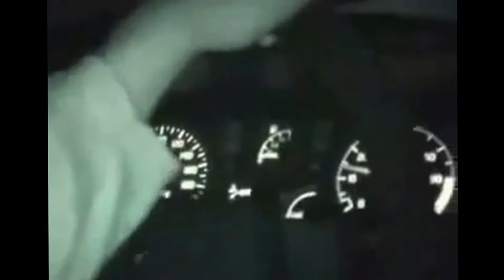Happened Or Hyped: (Ghost Girl Causes Car Crash)..The world's most mysterious video's..